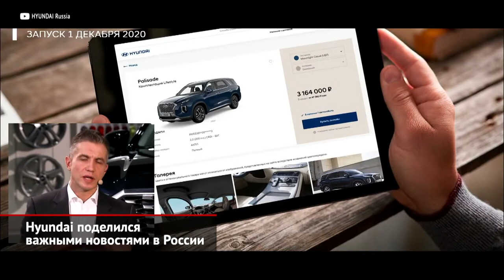Новая Creta для России в 2021 году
Creta